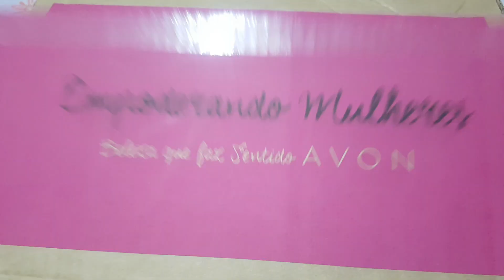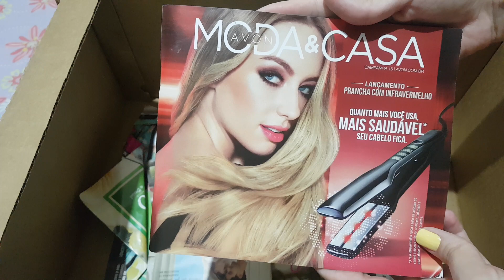Caixa da AVON campanha 13/2018